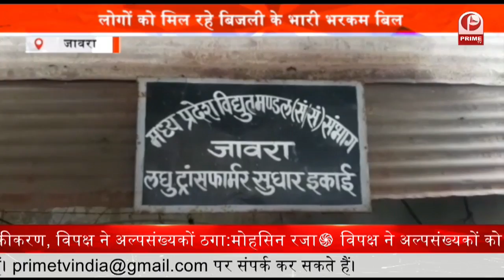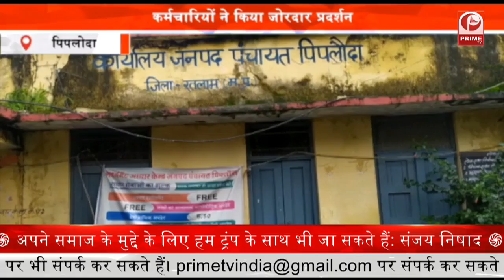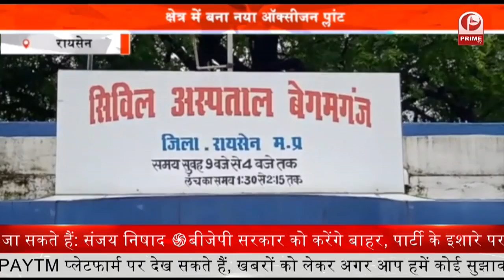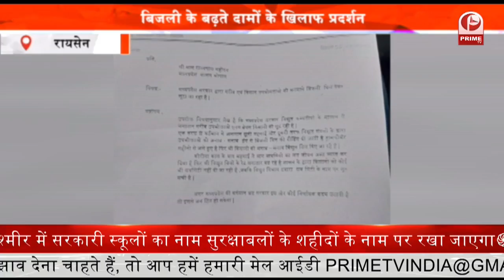Marijuana Smuggler Banned : गांजा तस्करों पर कार्रवाई जारी10 किलो गांजा किया गया जप्त || Prime Tv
लगातार अवैध गतिविधियों व गांजा बेचने वाले और गांजा सप्लाई करने वाले अपराधियों के खिलाफ अभियान चलाकर कार्यवाही के लिए सभी थानों में निर्देशित किया जा रहा है... इसी को देखते हुए हरदा पुलिस थाना सिविल लाइन को भी कार्रवाई के लिए निर्देशित किया गया... इसी कड़ी में सिविल लाइन थाना प्रभारी राजेश साहू एवं पुलिस कप्तान मनीष कुमार अग्रवाल के द्वारा 10 किलो अवैध गांजा पकड़ कर एक और सफलता हासिल की है...